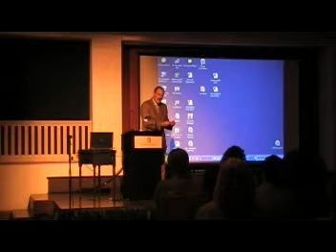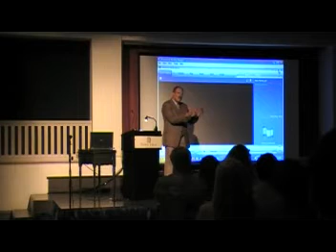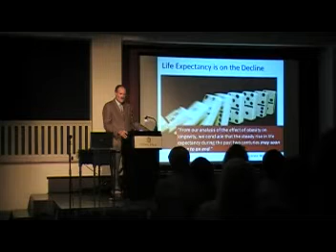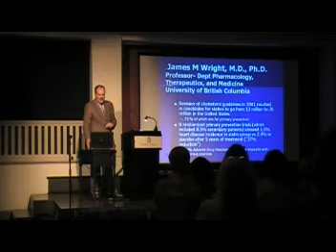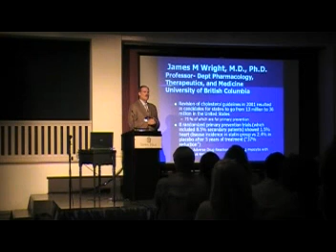Part IV_Jeffrey Bland_Town Hall Seattle_6_2_2008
Healthcare Reform 2008 presented in Seattle on June 2, 2008.